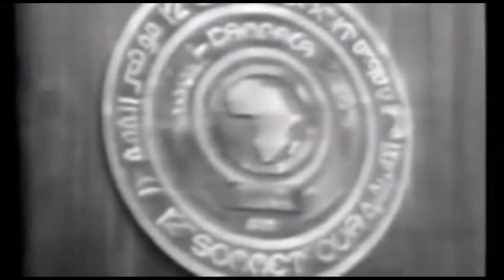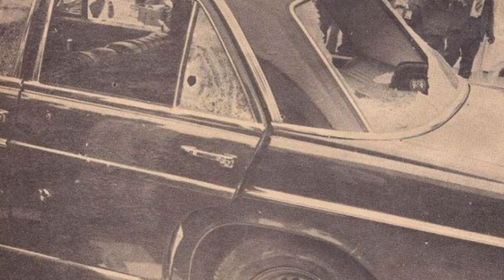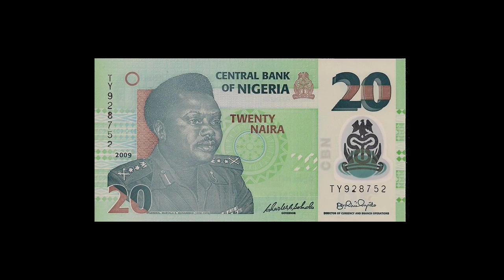Murtala Muhammed: The Story of the Nigerian Leader who Ruled 'with Immediate Effect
Muhammed, one of the military rulers who led Nigeria through years of dictatorship, has his name engraved on some of Nigeria’s most important infrastructure, including the international airport in Lagos. He was in his early 20s when he joined the Nigerian army and exited, as a slain military head of state, at the age of 37.

0:00 - Intro
4:09 - Stuck and murdered in Lagos traffic
8:05 - Northern Nigeria in the spotlight
09:12 - A hero or villain?

This video is for documentary and educational purposes. No images and footage shown are intended to shock the viewer. Everything is shown in context and censored as much as possible without sacrificing the need for telling a compelling story with the actual footage.

Video Sources:

A History of Nigeria by Toyin Falola

Oil, Politics, and Violence by Max Siollun

The Biafra Story: The Making of an African Legend by Frederick Forsyth

The Equipments I Use